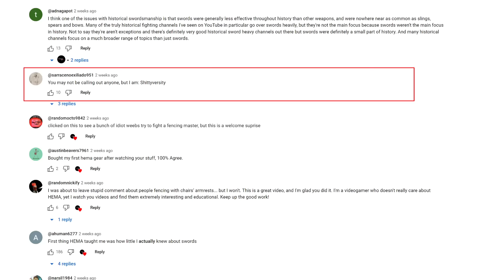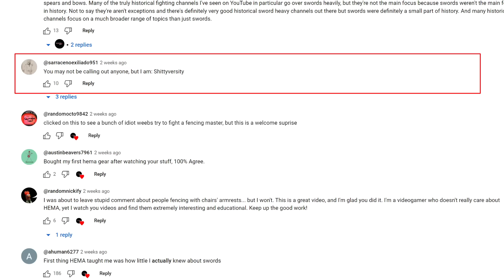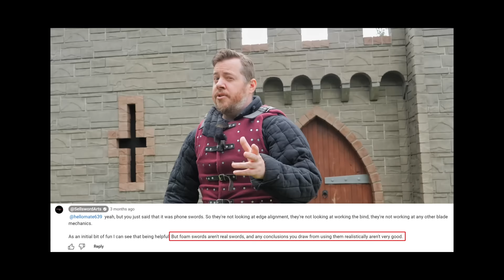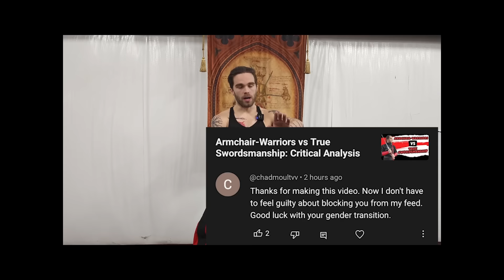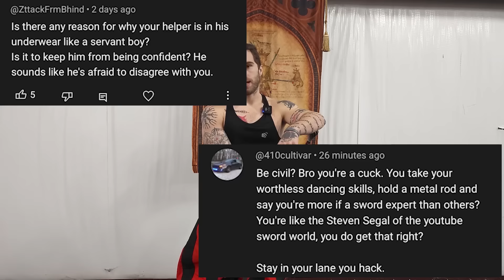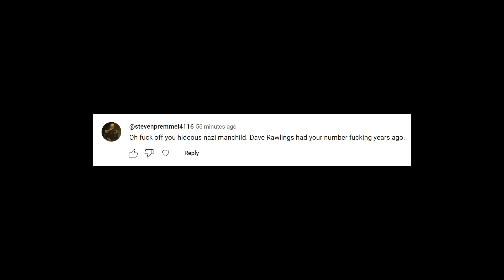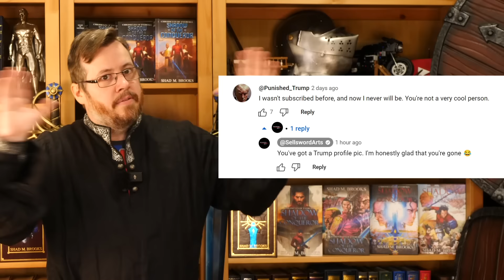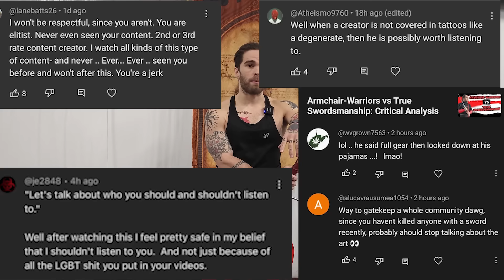Did SELLSWORD ARTS just blatantly LIE about me?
A reply to @SellswordArts and his video:
shadiversity ATTACKED me over a Misunderstanding? A Response